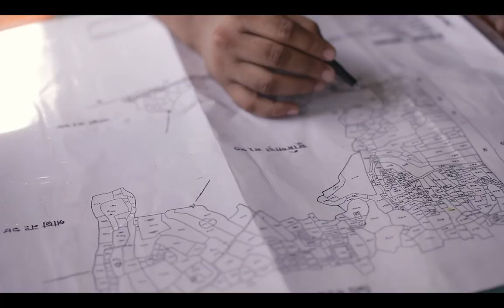দন্ডদান - Punishment | Short Film Trailer 2017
দন্ডদান - Punishment is the  short film on developing awareness through out the youth all over the world on terrorism. Its presented by one of the largest and historic student political organization Bangladesh Student League, Gazipur Mohanogor Unit.